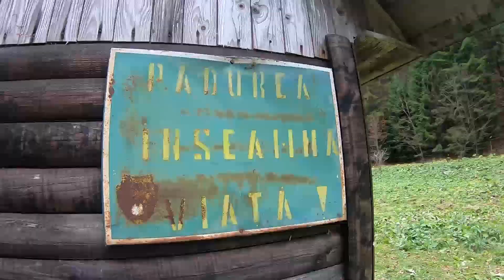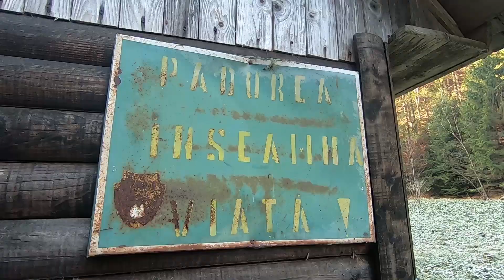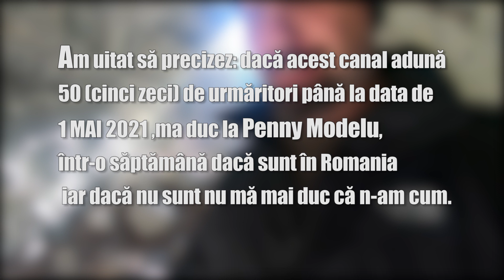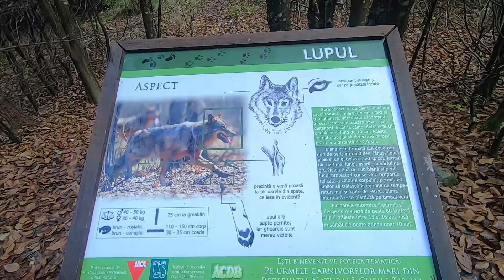MANCARE, TUNELUL din thumbnail, ANUNȚURI ȘI MICI MIȘCĂRI | NeaCodrin (Ep.30)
Continuăm aventura cu un nou episod fără colour grading. În schimb avem efectiv multe dialoguri cu "Treburi Reale" si "Penny Modelu'". Content de calitate! Vedem lucruri interesante, ascultăm povești, facem anunțuri importante and many more sau...nu prea! Aaaa. hint: asta e genul de episod cu final așteptat!
Join me!